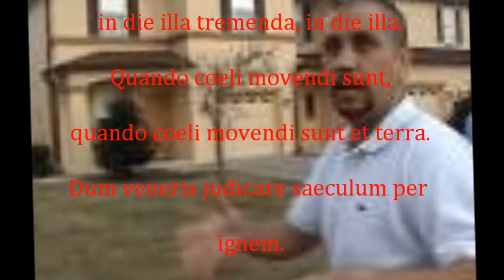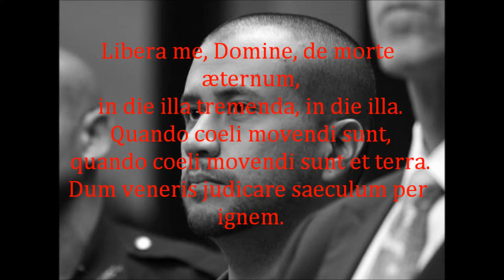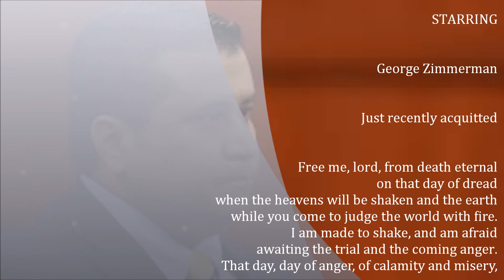George Zimmerman: "Libera Me Domine de morte aeternum"